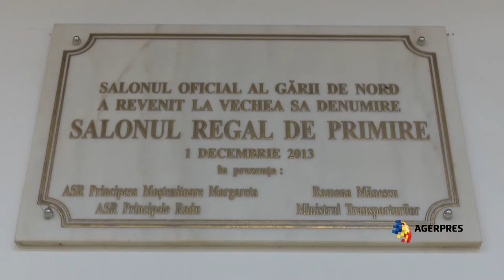Ziua Porților Deschise în Gara de Nord București.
În săptămâna 1 — 7 iunie, care va fi declarată Săptămâna copilăriei, pagina de Facebook ''Poftiți în vagoane" va găzdui două concursuri cu premii tematice, respectiv un concurs de creație și unul de fotografie.